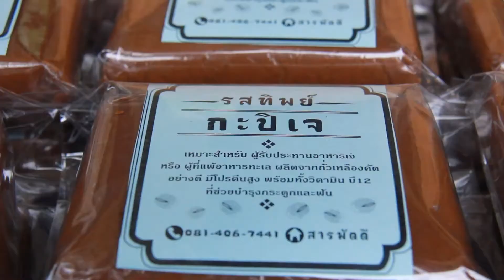OH068-เพลง ขาดทุนคือกำไร (official lyrics) - โอ๋ ฆราวาส / บรรยากาศตลาดอาริยะชุมชนปฐมอโศก 11ม ค 58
ขาดทุนคือกำไร
คำร้อง/ทำนอง : โอ๋ ฆราวาส

- ขาดทุนนั้นคือกำไร ในหลวงสอนไว้ ชาวไทยต้องบำเพ็ญ
our loss is our gain ... our loss is our gain ...
ขาดทุนให้เห็นว่าบุญคือกำไร

- สังคมทุนนิยม กอบโกยสะสมแล้วหลงว่าเป็นกำไร
เอามาเกินนึกว่าดีว่าใช่ ... เอามาเกินนึกว่าดีว่าใช่
สังคมฉิบหายเพราะมีแต่คนเอาเกิน

- สังคมบุญนิยม สละ กล้าจน มักน้อย ไม่หลงเงิน
พอเพียงแล้วในใจผู้เจริญ ... พอเพียงแล้วในใจผู้เจริญ
ขยันทำเกิน แจกจ่ายให้สังคม

- ตลาดบุญ อาริยะธานี เกษมเปรมปรีดิ์ ของดีต่ำกว่าทุน
ทวนกระแสโลกาที่บ้าหุ้น ... ทวนกระแสโลกาที่บ้าหุ้น
เสียสละเป็นบุญ ขาดทุนเป็นกำไร

- ในหลวงภูมิพลทรงภูมิ ท่านทรงการุณ ชี้ทางให้ชาวไทย
อยากเจริญเราต้องทำให้ได้ อาริยะตลาดบุญยิ่งใหญ่
ขาดทุนคือกำไร บุญไทย บุญนิยม